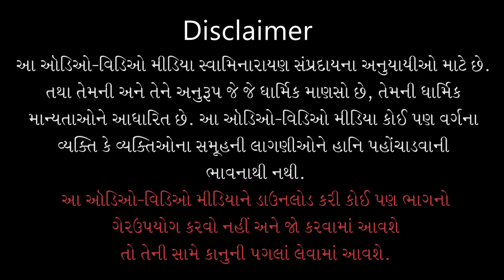Gyandhara | જ્ઞાનધારા | Bhagwanna Vachan Manay To | 01 Jul 2011 | Pu. Gyanjivandasji Swami - Kundal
Title: Bhagwanna Vachan Manay To J Bhagwanma Sachu Het Kahevay
Guj. Title: ભગવાનનાં વચન મનાય તો જ ભગવાનમાં સાચું હેત કહેવાય
Type: Katha
Category: Gyandhara
Orator: Pu. Gyanjivandasji Swami - Kundaldham
Event Date: 01 Jul 2011